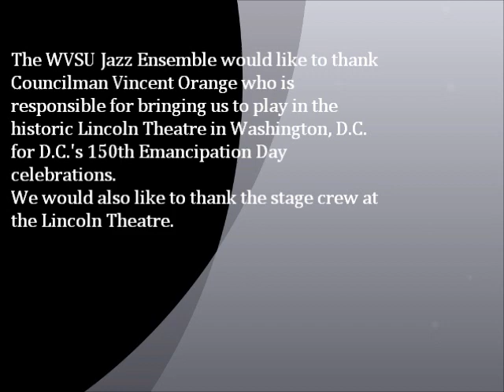I Remember Basie - West Virginia State University Jazz Ensemble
Title: I Remember Basie
Composer: Dick Fenno
Arranger: Dick Fenno

This was the first of two concerts at the historic Lincoln Theatre in Washington, D.C. to celebrate D.C.'s 150th Emancipation Day celebrations. This first concert was on Thursday, April 12, 2012. Councilman Vincent Orange is responsible for having us perform on this historic stage.

We apologize for the unbalanced sound quality. The person who recorded this turned up the guitar and rhythm section and turned down the bass guitar.